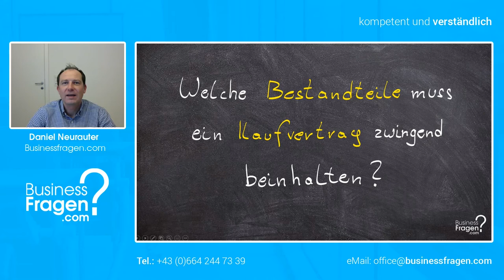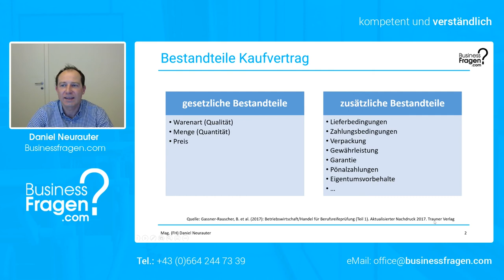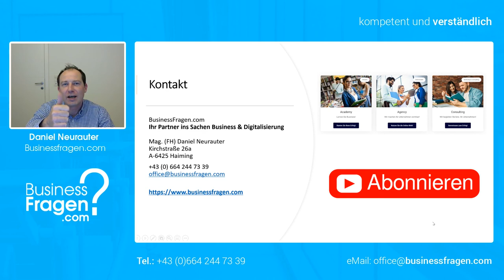Bestandteile Kaufvertrag | Welche Bestandteile muss ein Kaufvertrag zwingend beinhalten?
Die Bestandteile eines Kaufvertrages können unterteilt werden in gesetzlich vorgeschriebene Bestandteile und weitere kaufmännische Bestandteile. Welche Bestandteile eines Kaufvertrages zwingend erforderlich sind lernen Sie in diesem Video!